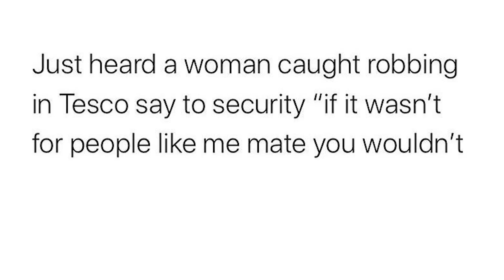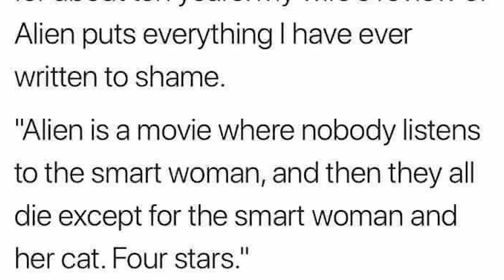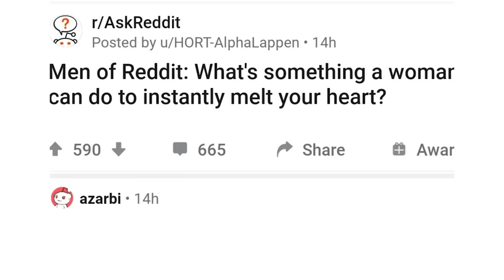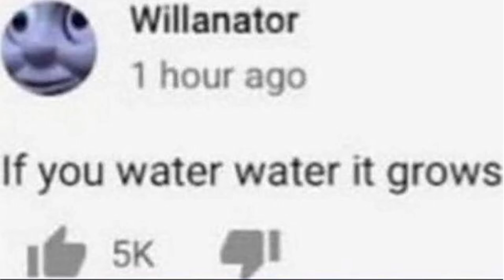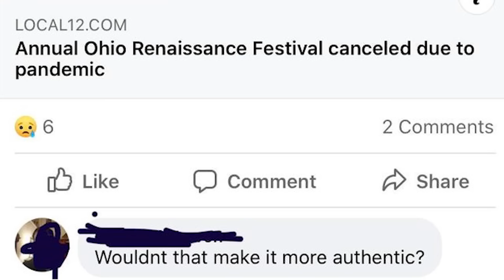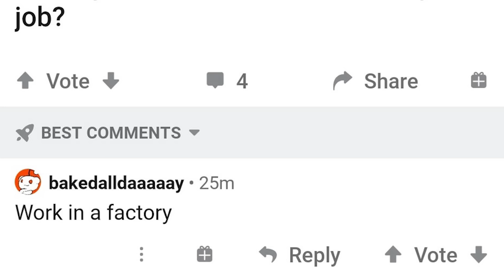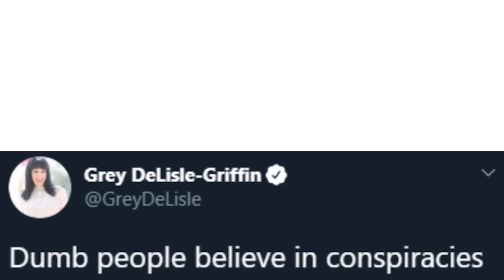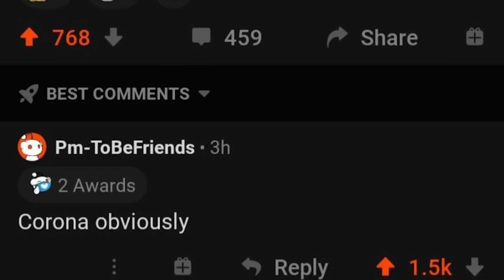r/technicallythetruth | "yeah but you're the only person there..."